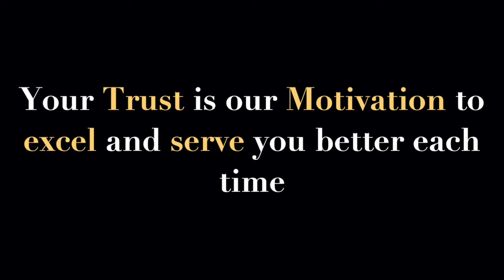Maxmimum Piles Surgeries In Minimum Period of Time